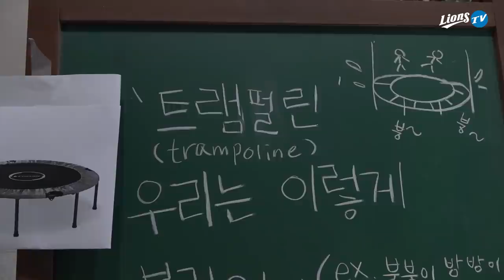[라이온즈tv] '타선 폭발' 2연승 퇴근길직캠 🎥 신나서 방방? 퐁퐁? 뛰었다구요 (7.17 롯데전)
2020시즌 퇴근길직캠 프로젝트
신나는 2연승~ 기분 좋아 제자리서 OO 뛰고 싶은 심정
어린 시절 동전 내고 뛰어놀던 '그거' 선수단의 어린 시절엔 뭐라고 불렀을까요.
(공식 명칭은 트램펄린)

퐁퐁? 방방? 콩콩? 봉봉? 붕붕?
다양한 답변들이 쏟아진 가운데, 여러분의 어린 시절과도 비교해 보세요.